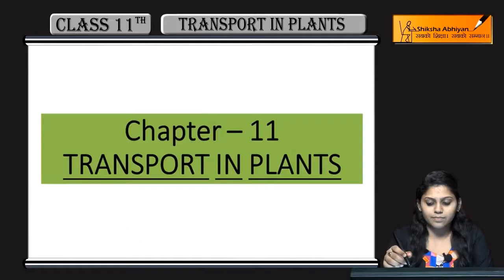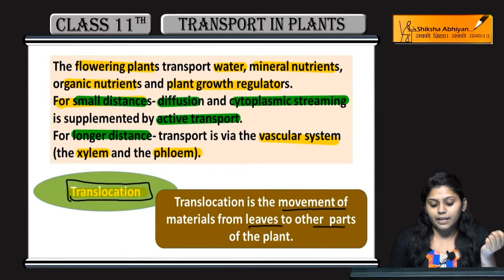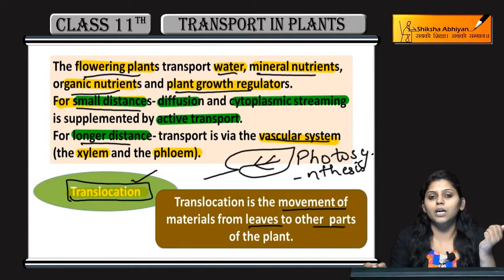Introduction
This video is a part of the series for CBSE Class 11, Biology demo videos for the chapter “Transport in Plants.” In this series, we have completed all the concepts, examples and the entire NCERT exercises. It is the part of an initiative taken to provide quality online education to students free of cost on YouTube.